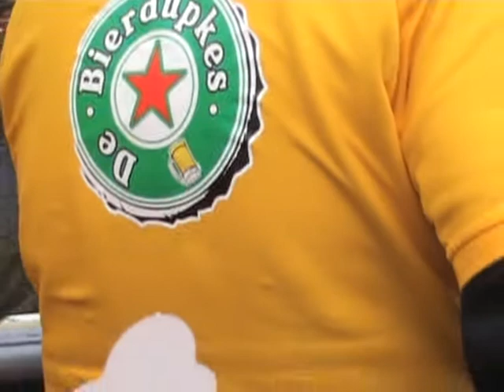optocht deel 4 siebengewald de bierdupkes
bessembienders,de bierdupkes,carnaval